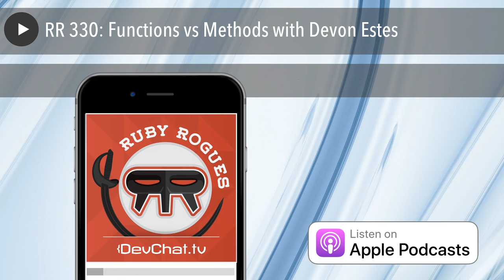RR 330: Functions vs Methods with Devon Estes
Dave Kimura

Eric Berry

Special Guest:

Devon Estes

The Ruby Rouges speak with Devon Estes, a return guess and Ruby developer who currently lives in Berlin, Germany. The topic of discussion is about Function vs. Methods, and talk about blocks and its functions. Also, some further digging into the behaviors of functions and designs. Devon explains that this topic will be of discussion at Ruby Dev Conf.

Devon dives into the object orientation and the interactions between functions, editing or changing functions. The Ruby Rogues ask questions about, service functions, subsections of applications, application logic, and understanding the parts.

In particular, we dive pretty deep on:

 Functions vs. Methods
 Blocks
 When do you want to go for a function?
 Editing Functions.
 Service Objects solving problems
 Methods and Function or classes?
 Placing functions in apps
 30,000 lines
 Single responsibly principle
 Different classes of users
 Example or great uses of functions
 Keeping thing for being hard to manage among users
 Value Objects and phone numbers, and functional methods.
 Object orientation and functional programming
 Merging Elixer and Ruby?

Links:

 DryRB
 Education Super Highway

Picks:

Eric

 Pipe Envy
 Super Free Cheese Cake - Keto friendly

Dave

 Amazon Free Time

Chuck

 Ruby Dev Summit
 2ketodudes
 Keto Clarity

Devon

 Nav to Tetris
 Season 4 Bojack Horseman
 Zoos